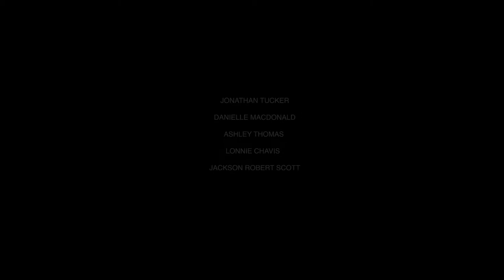Special Screenings TIFF 2019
17th edition of Tirana International Film Festival 2019

Pain & Glory by Pedro Almodovar | Spain | 2019 | 113′
Nimic by Yorgos Lanthimos | Germany, United States, UK | 2019 | 12′
Electric Swan by Konstantina Kotzamani | France, Greece, Argentina | 2019 | 40′
Open Door by Florenc Papas | Albania, Kosovo, Italy, North Macedonia | 2019 | 78’

-Oscar Nominated Short Films 2019-

Detainment by Vincent Lambe | Ireland, UK | 2018 | 30′
Fauve by Jeremy Comte | Canada | 2018 | 17′
Late Afternoon by Louise Bagnall | Ireland | 2017 | 9′
Mother by Rodrigo Sorogoyen | Spain | 2017 | 19′
Skin by Guy Nattiv | United States | 2018 | 21′  Oscar Winner